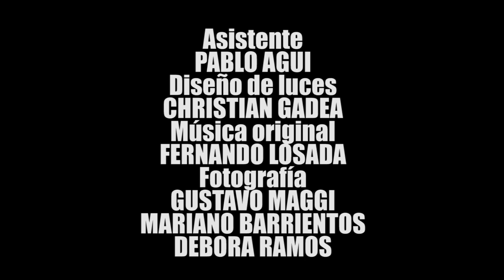Trailer:::"La Verdadera Felicidad":::Una obra de Lourdes Invierno y Juan Manuel Maciel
:::"La Verdadera Felicidad":::
Una obra que escribí junto a Lourdes Invierno , estamos los Domingos a las 19:30 hs en Vera 108- VeraVeraTeatro
Actúa: Lourdes Invierno
Producción :Epifanía Producción Ejecutiva
Asistente: Pablo Agui
Diseño de Luces : Christian Gadea
Música Original : Fernando Losada
Fotos : Gustavo Adrian Maggi, Mariano Barrientos , Debora Ramos
Dirección: Juan Manuel Maciel

“Cuando uno ve a alguien esforzándose,
a pesar de todos los obstáculos,
a pesar de todas las circunstancias,
lo que está viendo es, en sí,
la imagen de la victoria”.
Daisaku Ikeda

Los esperamos!